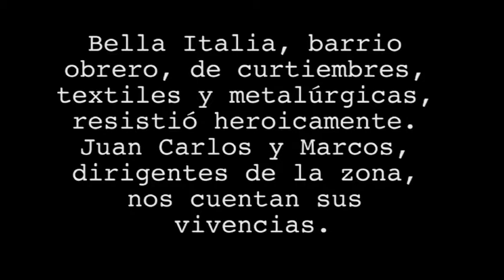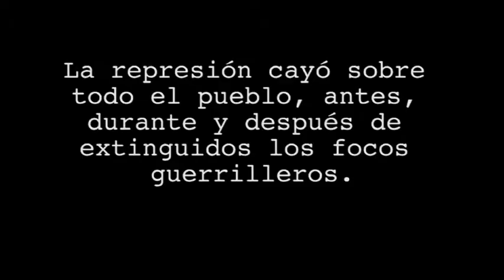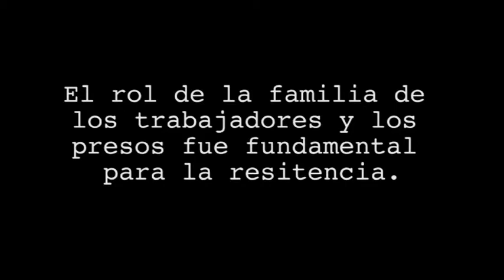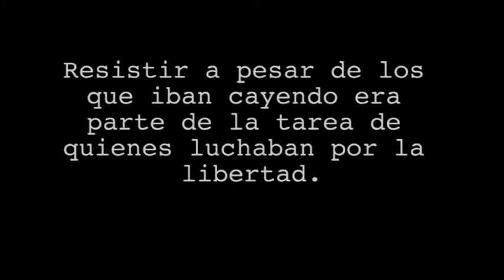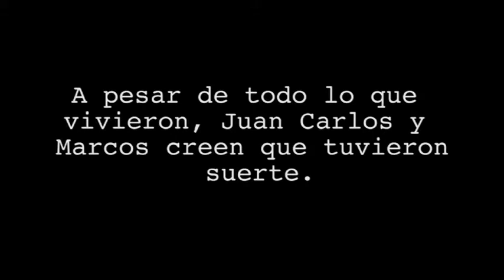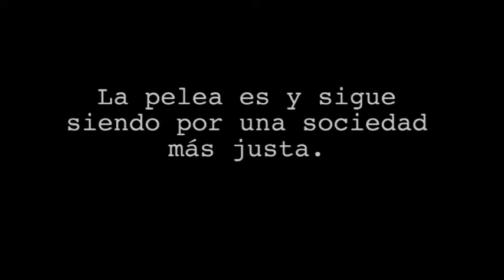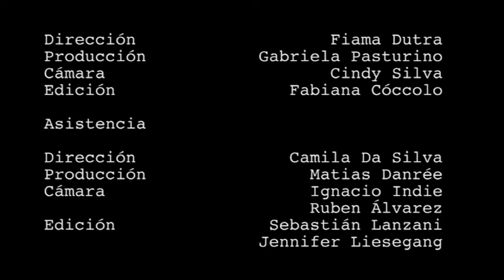Ideas que no mueren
Este documental fue realizado en el marco del Espacio de Formación Integral de la asignatura Lenguaje Audiovisual de la LICCOM-UdelaR junto al Liceo 58 de Bella Italia, en el que estudiantes de la Licenciatura y el Liceo realizaron cortometrajes de forma conjunta en torno a los 40 años de la Huelga General de 1973.